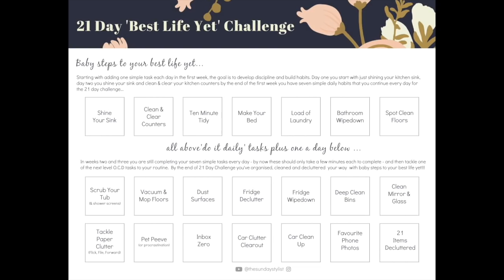PET PEEVES AND PROCRASTINATIONS - annoying things you have been putting off... || THE SUNDAY STYLIST